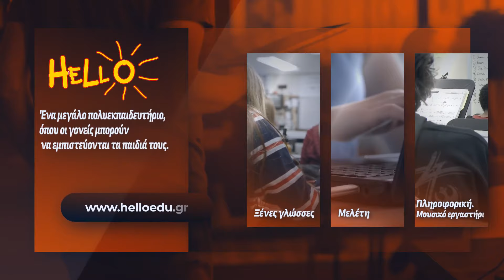Ραφήνα: Κοπή πίτα και βραβεύσεις για τους Rafina Runners